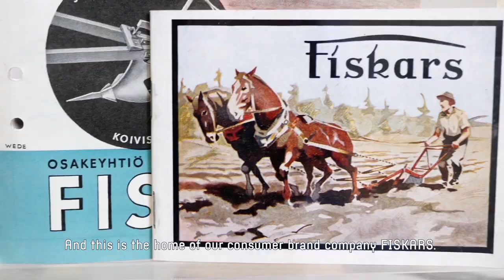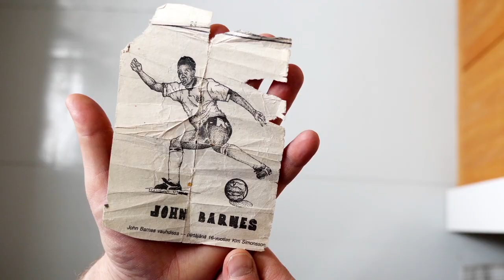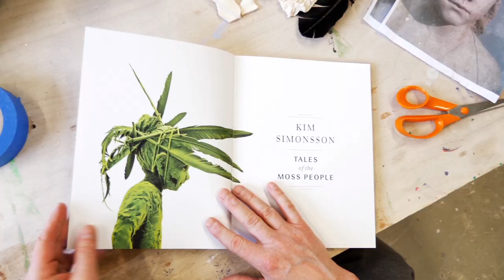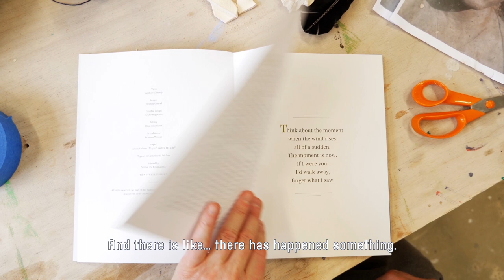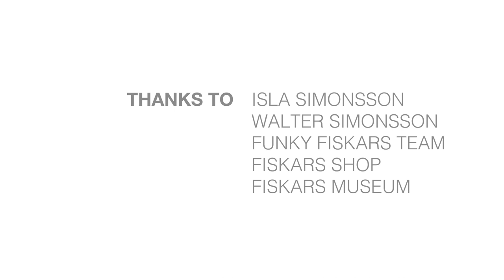The Fantastical Worlds of Kim Simonsson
Sculptor Kim Simonsson of Fiskars, Finland, crafts innocent, yet beguiling life-sized figures of child and animals in “moss-covered” ceramics, often found in natural settings that lead the viewer into an imaginative, fairytale-like world inspired by the forests of Finland.

Selected as one of Artnet’s “Nine Fascinating Objects” at 2016 Design Miami, the “Moss People” sculptures are the result of a unique technique combining stoneware, paint and green nylon fiber, which gives the figures their smooth and mossy surface. Every sculpture is handmade and created in the artist’s studio in Fiskars Village.